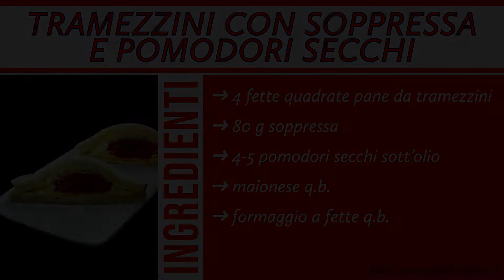TRAMEZZINI VENETI SOPPRESSA E POMODORI SECCHI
I tramezzini con pomodori secchi e soppressa sono un antipasto o finger food tipico di Venezia. La preparazione è davvero semplicissima. Il segreto per ottenere la caratteristica forma triangolare e bombata, tipica dei tramezzini veneziani, consiste nel bagnare la fetta superiore dei tramezzini. In questo modo si riuscirà a piegare la fetta senza romperla. Questi tramezzini si prestano a molte varianti. Basta sostituire l’affettato per ottenere infatti sapori sempre nuovi e diversi.

SOMMARIO
00:04 Ingredienti
00:12 Ricetta

INGREDIENTI
★ 4 fette pane da tramezzini quadrate
★ 80 g soppressa
★ 4-5 pomodori secchi sott’olio
★ maionese q.b.
★ formaggio a fette q.b.

★ Padella in inox (per Maillard nelle rosolature) ➜
★ Friggitrice ad aria ➜
★ Nebulizzatore olio ➜